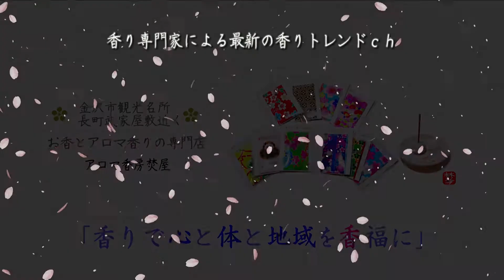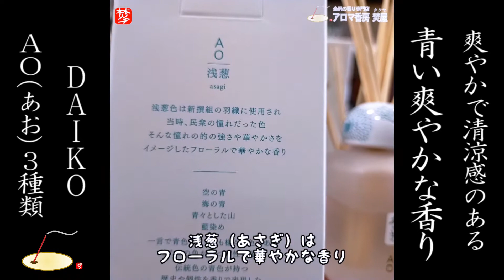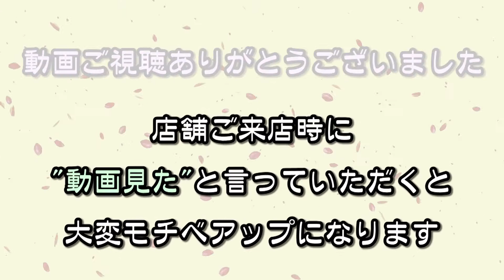【ＡＯあお-青ディフューザー】夏の海のような爽やかな青をイメージした透明感ある香水調の香り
【商品ページ】ＡＯ3種

お香やアロマ専門家による、お香やアロマ専門家による、最新のお香やアロマや香水などの香りのトレンド情報を紹介！